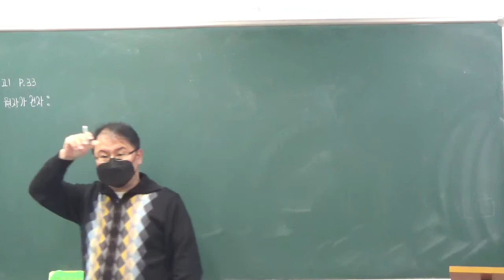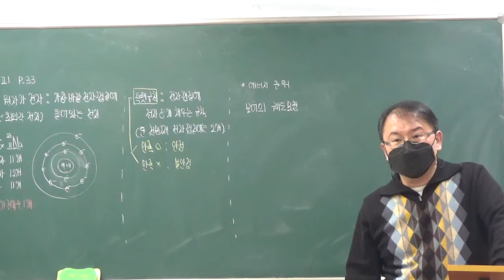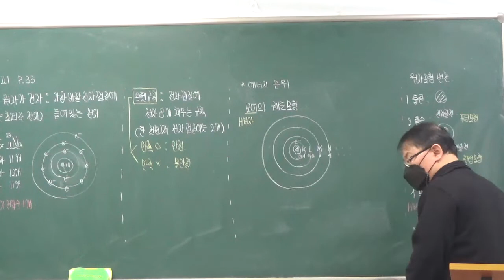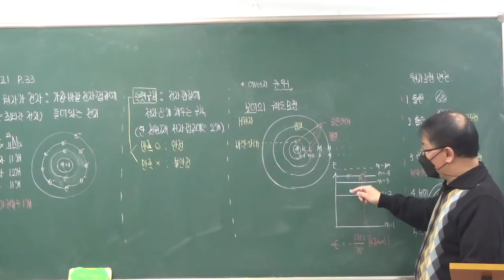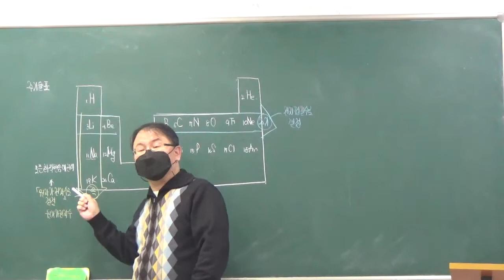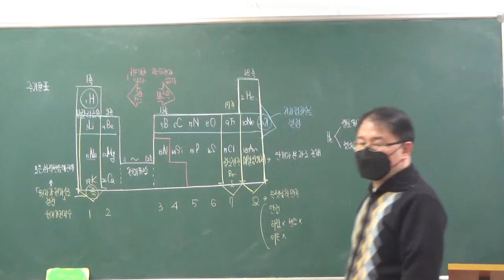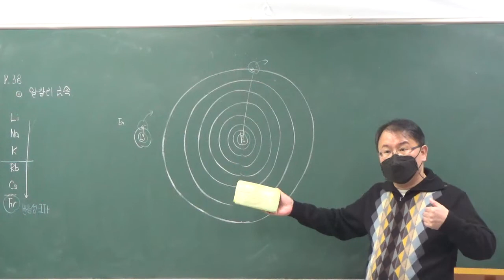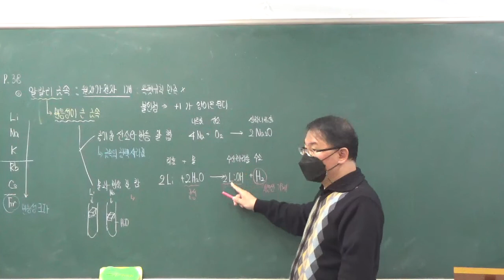예비 고1 과학 2월 6일 일요일 유한림선생님